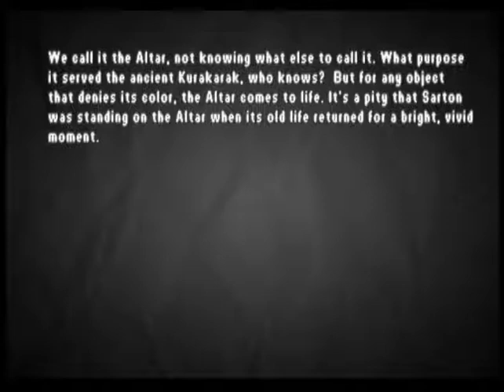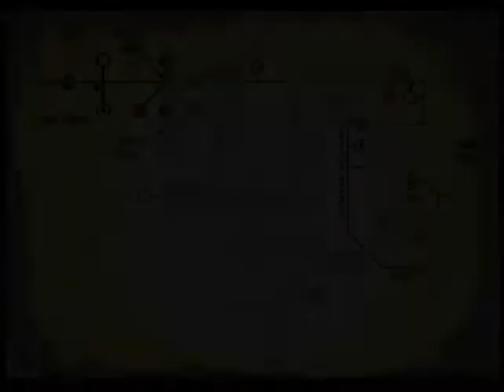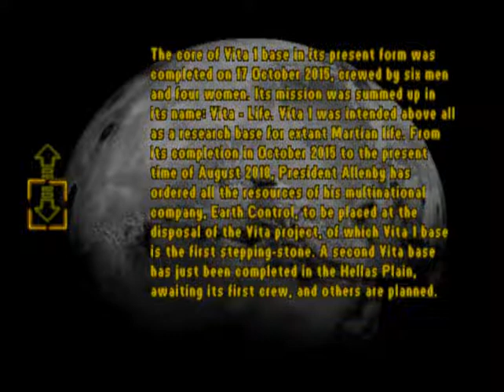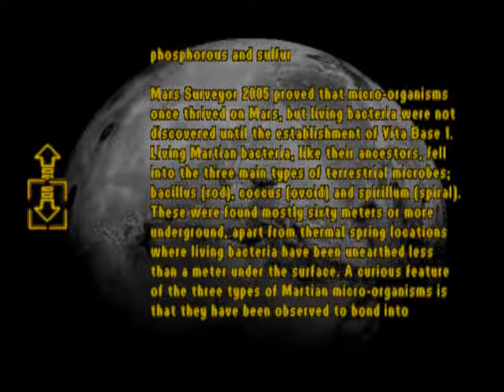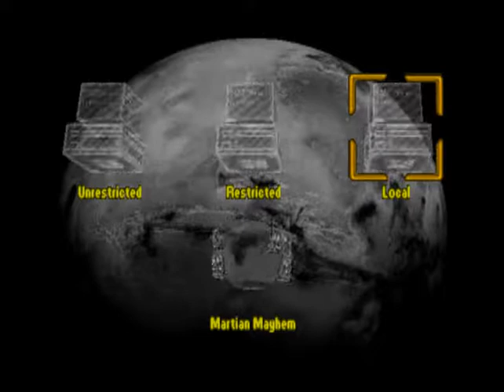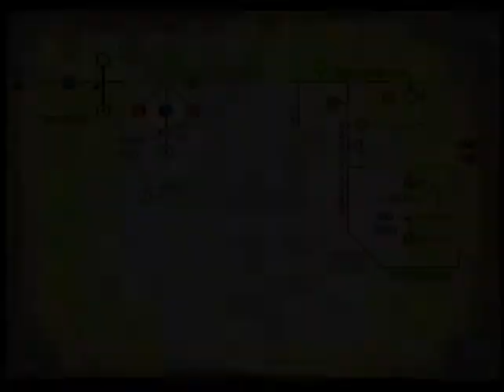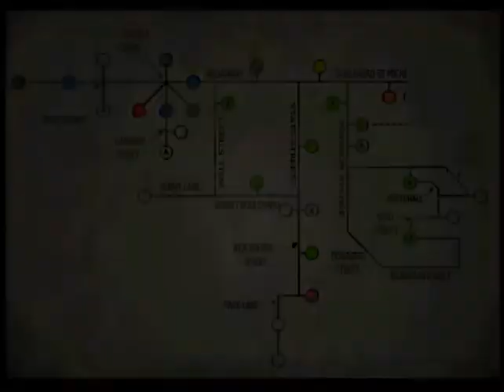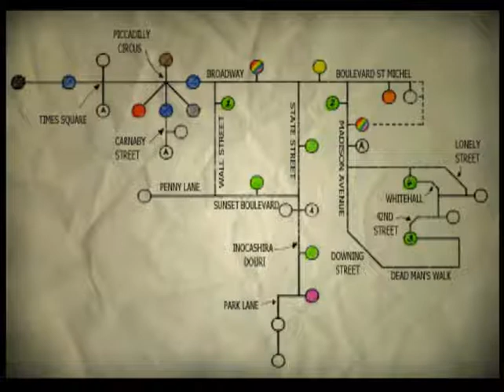Martian Gothic: Unification (PSX): 2 - Lendo os arquivos/ A sala de ginastica/ O clipe de papel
Martian Gothic: Unification é um videogame de terror de sobrevivência de 2000 desenvolvido pela Creative Reality para Microsoft Windows e Coyote Developments para o PlayStation e publicado pela TalonSoft para Microsoft Windows e Take-Two Interactive para o PlayStation. Acontece em uma base marciana no ano de 2019, onde uma equipe de três (Martin Karne, Diane Matlock, Kenzo Uji) foi encarregada de investigar 10 meses de silêncio de rádio . Eles logo descobrem que os membros da tripulação mortos da base foram mortos e agora se tornam zumbis sedentos de sangue reanimados .